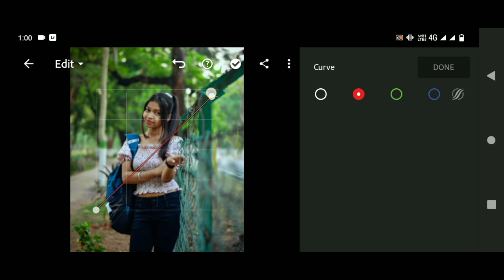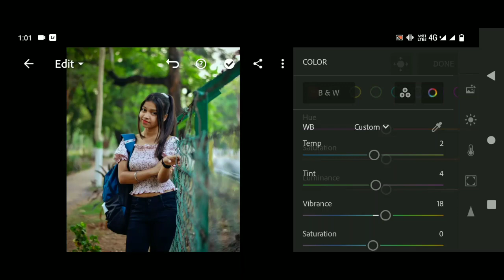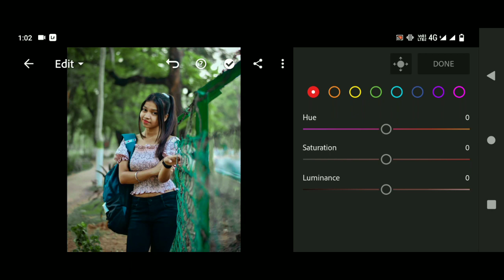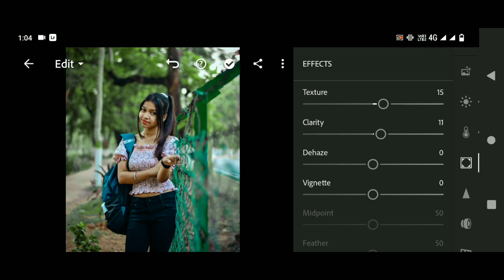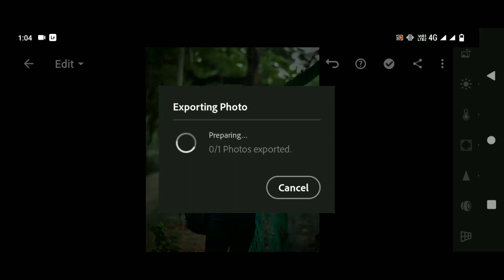unique color photo editing | lightroom photo editing | lr_photo_editing | janu editing